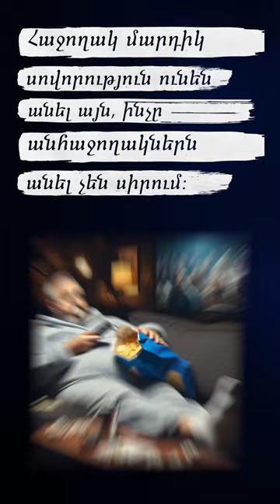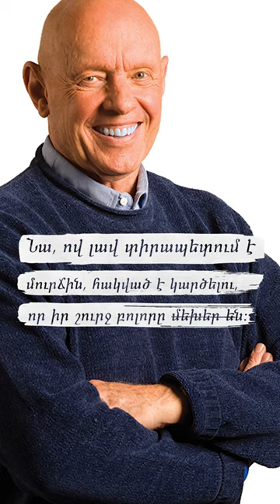Սթիվեն Քովի. Ամենաարդյունավետ մարդկանց 7 սովորույթները Վերլուծությունը՝ տեսանյութում👌